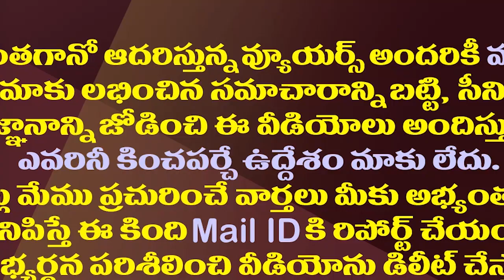ఏపీ పోలీసుల మీద విరుచుకుపవాళ్ళు ఇప్పుడేమంటారో?| Kurnool Police Busted Gambling Camp In Allagadda